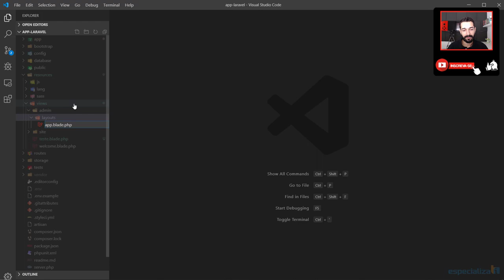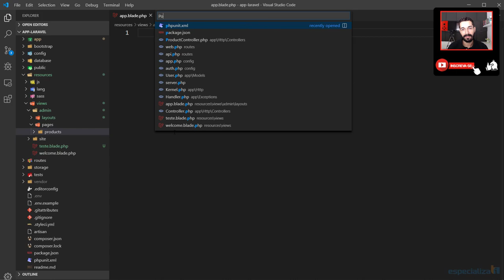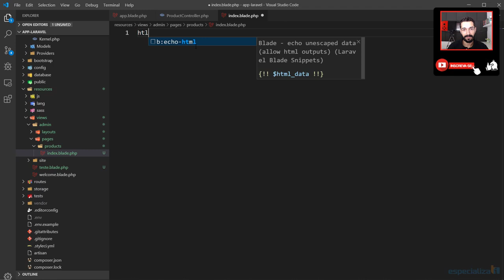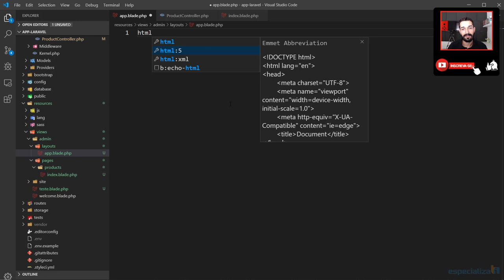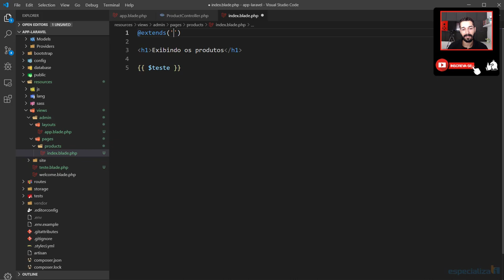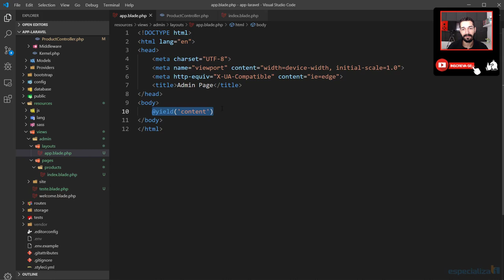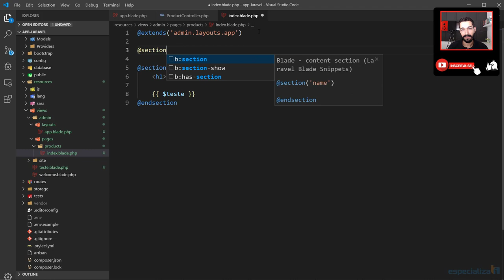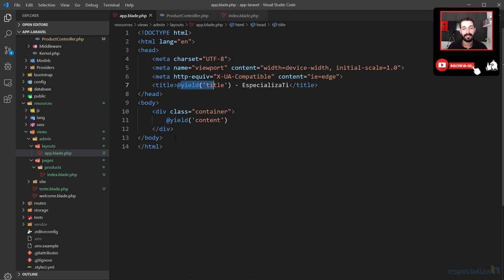24 - Templates Blade Laravel